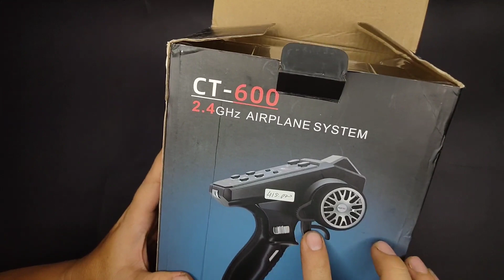Unboxing & review remote transmitter hot rc CT 600